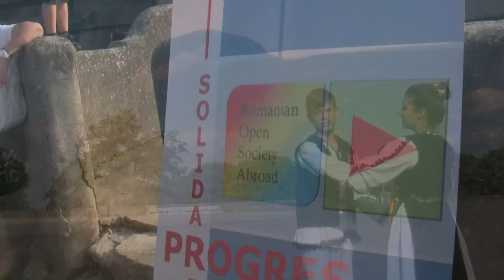ZIUA IEI, sărbătorită de comunitatea românească din BELGIA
Manifestările de la Bruxelles, prilejuite de Ziua iei românești (ediția 2014), au debutat pe 21 iunie cu spectacole și concerte folclorice organizate de "Diaspora Progresistă - Romanian Open Society Abroad (DP-ROSA)", cu sprijinul Fundației Valențe Umane.
Sponsori: Rețeaua comercială cu specific românesc „La BUNICUȚA" (administratori Daniel IANOȘ, Silvia OLARI) și Restaurantul L'AT HOME Bruxelles.